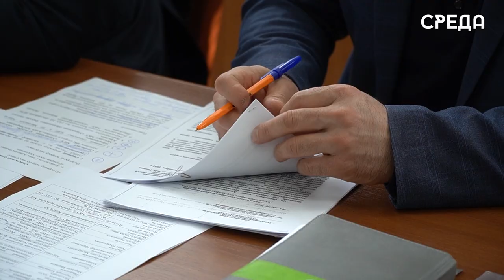Итоги работы Антинаркотической комиссии и планы на текущий год обсудили в администрации Каспийска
21 февраля в актовом зале администрации Каспийска состоялось подведение итогов работы Антинаркотической комиссии по противодействию за 2022 год и задачах на текущий под председательством заместителя главы администрации городского округа Арсена Шерифова и с участием начальника аппарата АТК Муртузали Муртузалиева. Участниками встречи стали представители ведомств: образования, здравоохранения, полиции и СМИ.

Началось совещание с подведения итогов за прошлый год по противодействию наркомании, которые предоставил Аресн Шерифов. Далее с докладом выступил инспектор Отдела по делам несовершеннолетних ОМВД России по г. Каспийску Магомедсалам Магомедов. Он рассказал присутствующим, что самое главное – это правильно организовать работу с родителями.